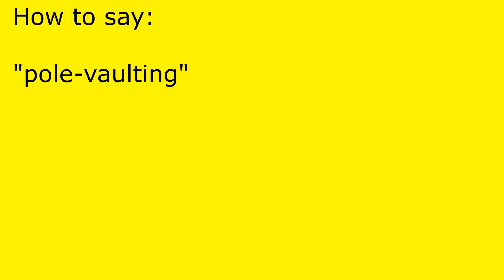How to pronounce pole-vaulting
pole-vaulting pronunciation.